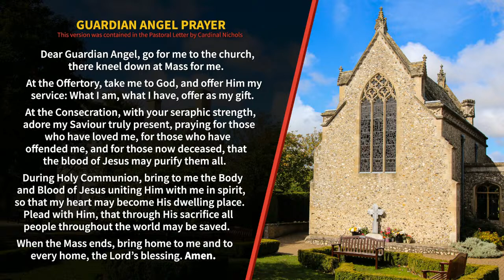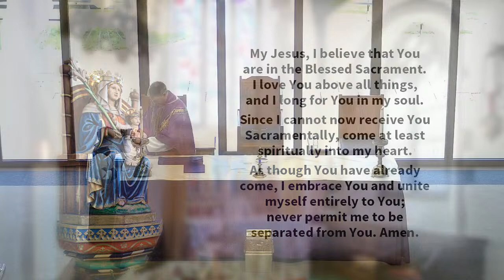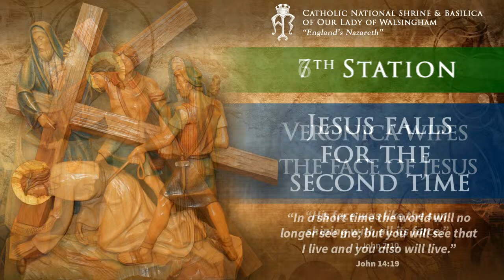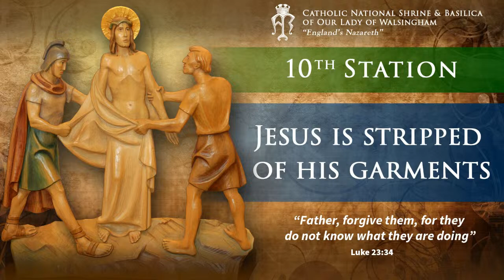Shrine Live Stream - 23rd February 2024